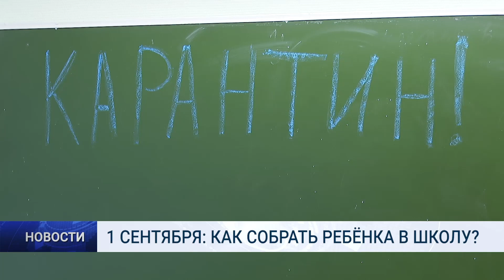1 СЕНТЯБРЯ КАК СОБРАТЬ РЕБЁНКА В ШКОЛУ?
До начала учебного года остается меньше месяца. Еще неизвестно, в каком точно формате начнется обучение школьников, но при этом дети и их родители уже задумываются о сборах в школу.